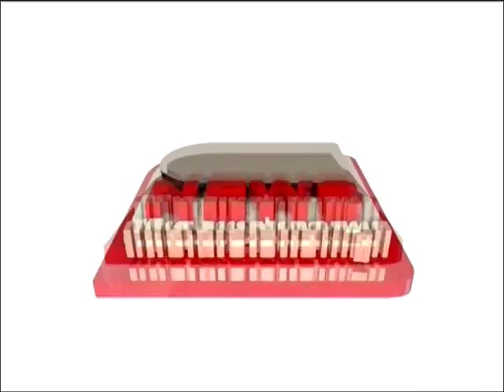CTN Morning News 29 07 2016